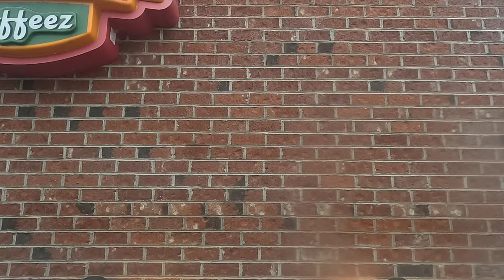Driving from Lewistown to Lewisburg, PA (01/07/2024)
Much of the morning slush on the roads had melted with the temperatures, resulting in me having smooth sailing returning to Lewisburg. Here, I'm traveling on my usual route via New Berlin on the segment between Middleburg and Lewisburg.